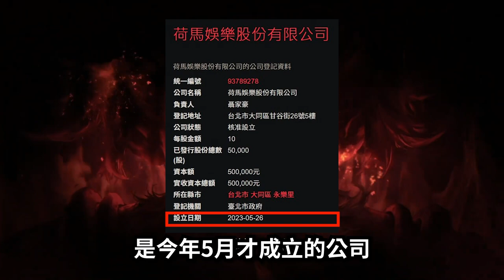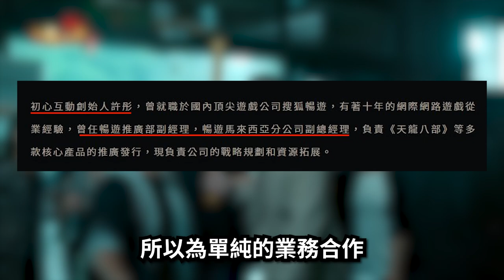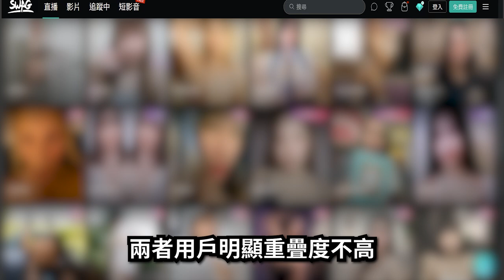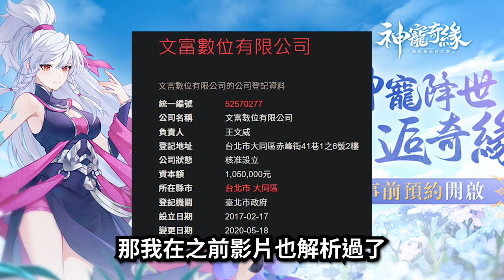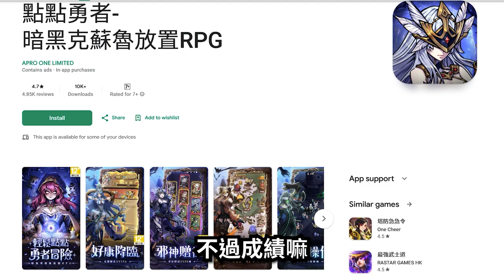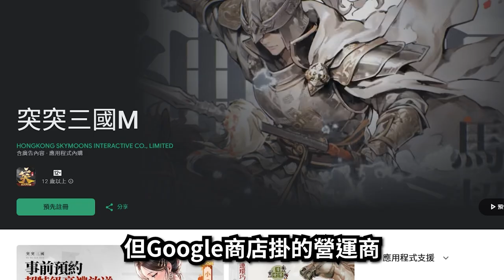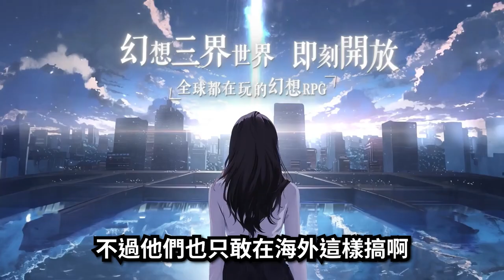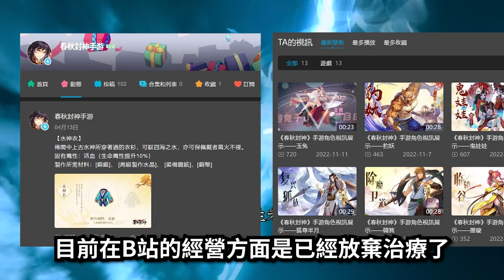【９３】《FB停更 神魔傳說：靈山遺跡｜天龍八部榮耀版｜關服 2024/1/18 三界:神之後裔｜停運 8/30神寵奇緣｜突突三國M｜三界：幻想啟示錄》房間裏的韭菜／○○ in the room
0:00 片頭
0:15 神魔傳說：靈山遺跡
2:22 天龍八部榮耀版
3:42 三界:神之後裔
5:36 神寵奇緣
8:52 突突三國M
11:40 三界：幻想啟示錄
13:45 結論+幹話